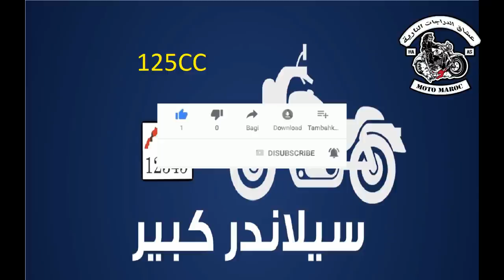هام لاصحاب الدراجات النارية بالمغرب ..تطبيق قانون جديد بلاكة رخصة السياقة